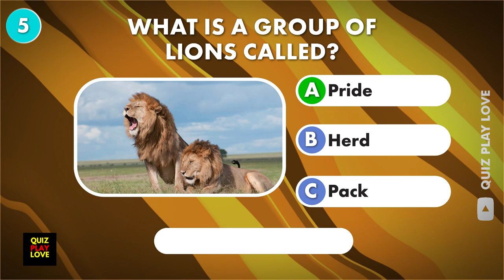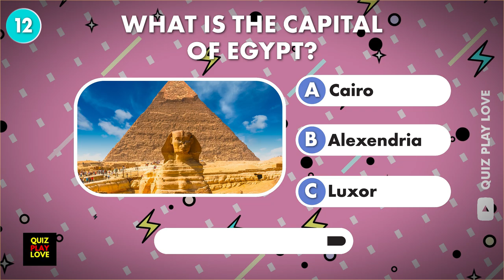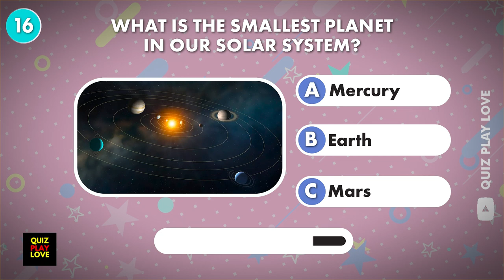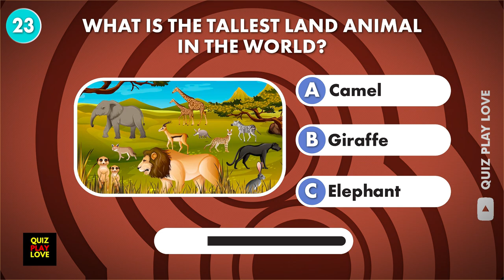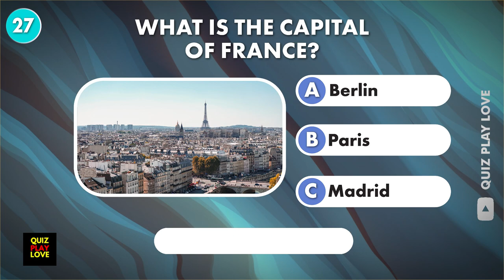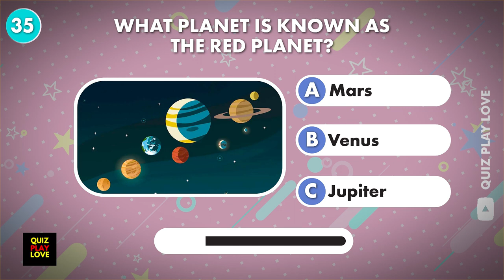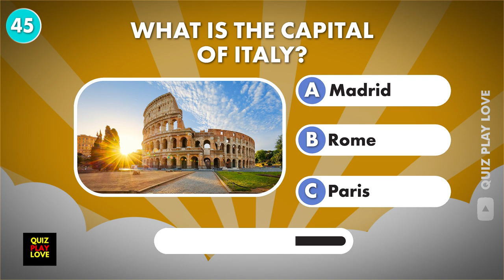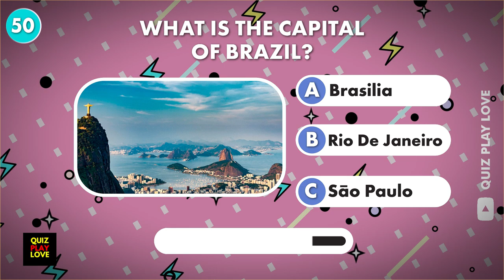How Good Is Your General Knowledge? | Take This 50-Question Quiz and Find Out! 🧠🌍🤓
🌟🎉 Welcome to our latest General Knowledge Quiz! 🎉🌟 Are you ready to challenge your brain and have a blast at the same time? 🤔🚀 🤓 Dive into this exciting general knowledge quiz. It’s packed with interesting, thought-provoking questions that will test your general knowledge on various topics like geography, science, history, and more! 🌍🔬📚 👉

In this general knowledge quiz, you get: - 50 GK questions, each with three possible answers. Can you pick the right one? 🤓 –

A mix of questions that will make you think! 🎈 - A fantastic opportunity to learn something new or show off your trivia skills! 🎓 🎯 Whether you're playing alone, with friends, or making it the highlight of your family game night, this general knowledge quiz promises loads of fun and learning. It's perfect for trivia enthusiasts out there! 🎉👨‍👩‍👧‍👦 🔥 Tip: Keep score and see who becomes the Ultimate Quiz Champion! 🏆 📝

Don't forget to drop a comment with your score and tell us which question stumped you the most! We love hearing from you! 📢🔔 🌈 Have fun boosting your general knowledge! 🌈